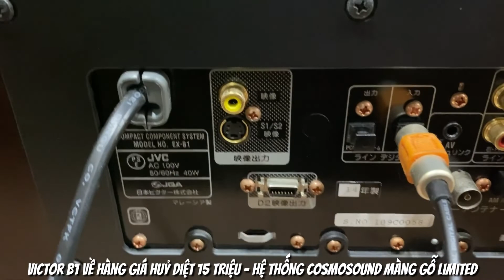Victor B1 về hàng giá huỷ diệt 15 triệu - Hệ thống Cosmosound màng gỗ Limited